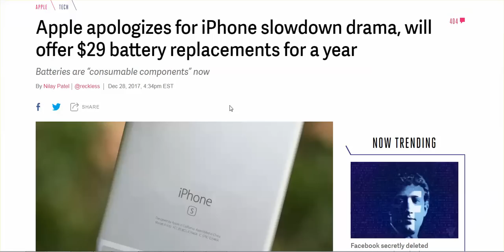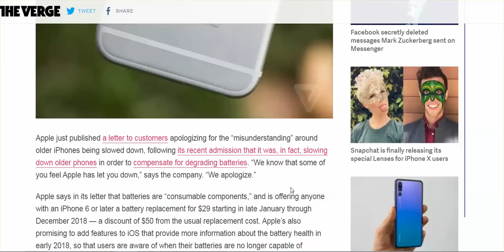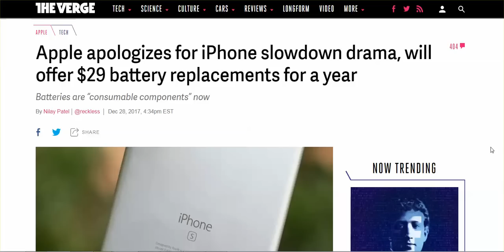Apple Admitted Slowing Down Older iPhones; How Is Your Internet Speed?